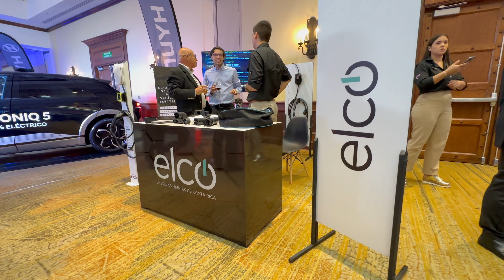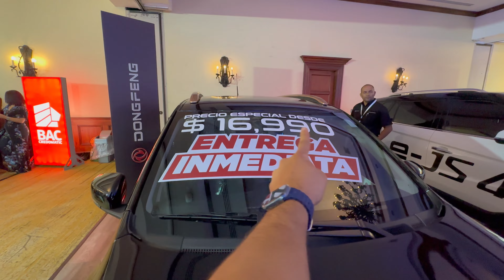Resumen del Salón del Automóvil Eléctrico Costa Rica 2023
La Asociación de Importadores de Vehículos y Maquinaria (AIVEMA), misma entidad que organiza anualmente la tradicional Expo Movil en Costa Rica, creó el concepto del salón del eléctrico en Costa Rica.